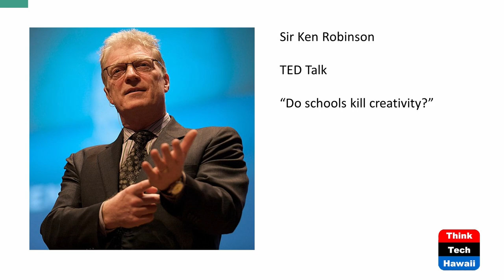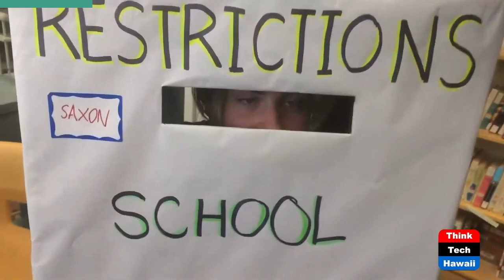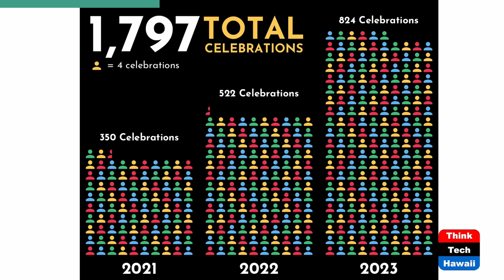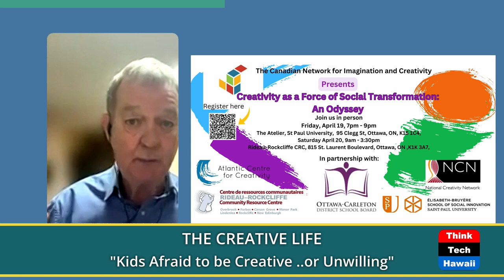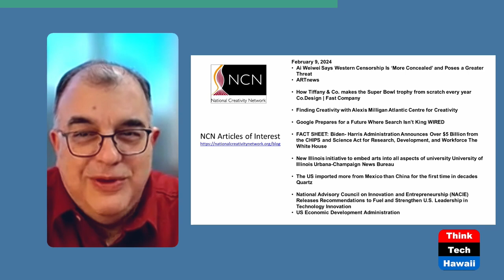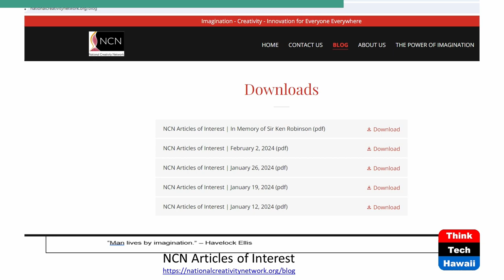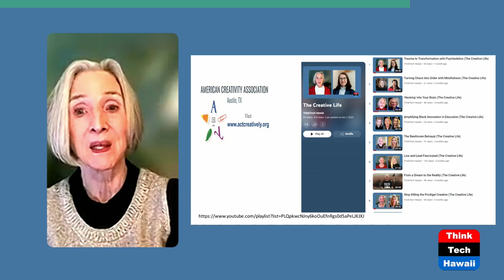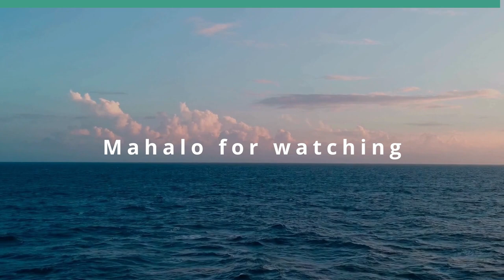Kids Afraid to be Creative ..or Unwilling (The Creative Life)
Where Have we Gone Wrong.  The host for this show is Phyllis Blees.  The guests are Peter Gamwell, Bethany Schwan, Michael Wilson, George Tzougros and Susan McCalmont.

We hear from creativity leaders and teachers about the widescale apathy or worse---fear—of students in taking creative risks. These guests show us ways to stop the brain drain and jumpstart creativity in the lives of the young and old.

Bethany Schwan introduces us to the annual World Creativity and Innovation Week (WCI) platform and activities. Dr. Peter Gamwell and Michael Wilson open up and invite us into the Canadian Network for Imagination and Creativity (CNIC). George Tzougros and Susan McCalmont are connectors, connecting us to the National Creativity Network. Phyllis Blees introduces us to the American Creativity Association, which has a 4-decade mission for promoting a More Creative Society through learning and applying creativity, innovation, and problem-solving tools and techniques.

Underwriters:
Michael Sklarz
The Cooke Foundation
Hawaii Energy
Hawaii Energy Policy Forum
Hawaiian Electric
Galen Ho of Immersive Worlds
Kamehameha Schools